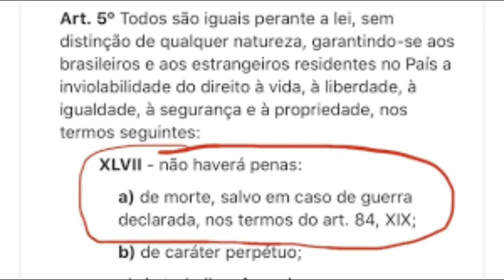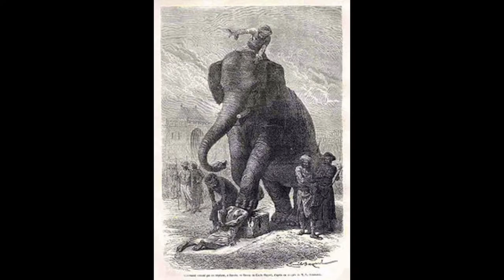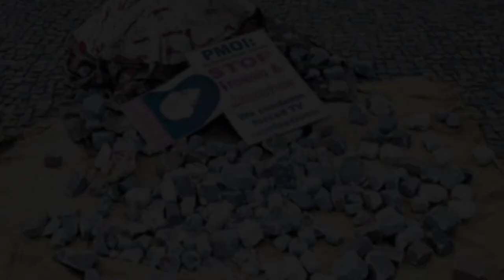AS 17 PENAS DE MORTE MAIS BRUTAIS E CRUÉIS DA HISTÓRIA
Não faz muito tempo na nossa história que penas de morte brutais eram impostas aos condenados. Esmagamento, forca, guilhotina... conhece a maioria delas?

Não? Sério mesmo? Então fica aqui comigo que eu vou te contar 17 penas de morte brutais que já existiram.

Diante de tudo isso que vamos mostrar para vocês, eu te garanto que os métodos atuais e entre aspas tradicionais vão parecer bastante piedosos. A cadeira elétrica e a injeção letal dentro de tudo tem o mérito de matar de forma indolor e rápida.

Hoje em dia, 54 países ainda aplicam a pena de morte, 26 países têm leis que autorizam a pena de morte, mas ela está abolida de fato, sem nenhuma aplicação nos últimos 10 anos, 7 países tem pena de morte para casos excepcionais e 108 países aboliram para todos os crimes.

O Brasil, adotou a pena de morte até o século 19, porém ela segue válido no nosso Código Penal Militar e não perdoa os crimes de guerra como fuga na presença do inimigo. Em casos assim, o presidente do país deveria autorizar a execução que seria realizada por fuzilamento.

Agora chega de história que nós vamos contar para vocês as 17 mais brutais penas de morte e fiquem até o final porque te garanto que a crueldade empregada em alguns casos vão te chocar.